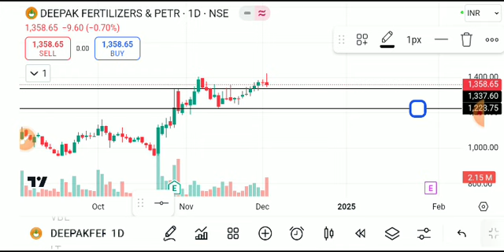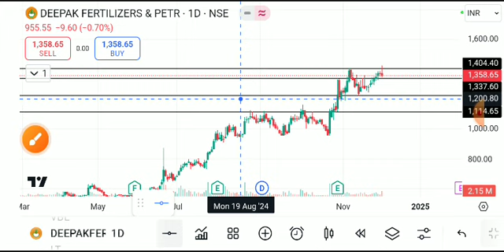DEEPAK FERTILIZER SHARE LATEST NEWS TODAY,DEEPAK FERTILIZER SHARE ANALYSIS,DEEPAK FERTILIZER SHARE